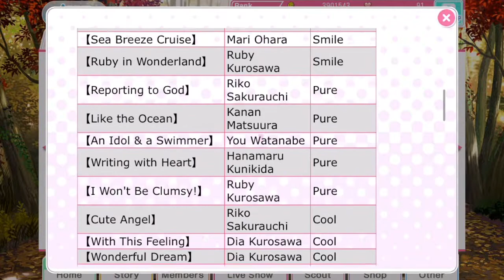Valentines Step-up Box ✦ Subunit Oshimen Challenge #5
While editing this I realized that I still don't have any Mari SR+, but I have them for everyone else. When will I finally get my shiny?

Unfortunately for me I couldn't keep that You, and I really wish I would have gotten this pull on my main instead so I could have idolized her.

I can't believe I STILL don't have a Yoshiko UR on any account that's not a promo, after all of this. I swear, this girl seriously hates me for whatever reason.